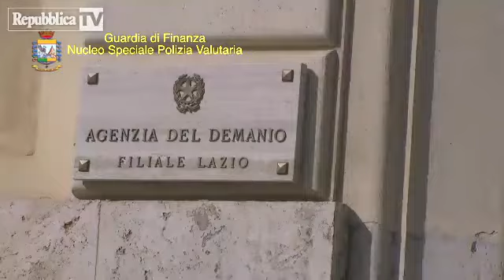Video Agenzia demanio roma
da Repubblica Tv